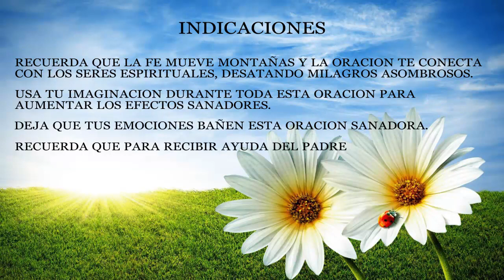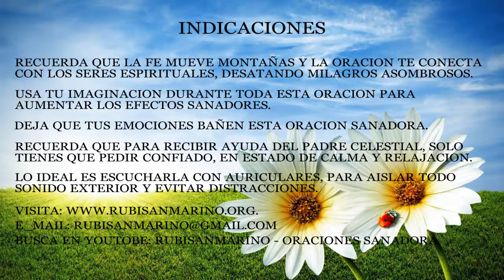Rubi San Marino - Sanacion PNL 2 - Abrazame Jesus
Esta oracion sanadora ayuda a toda aquella persona que transita una enfermedad. Dios te bendiga.